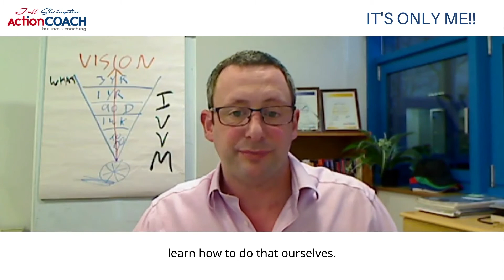It's Only Me!!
Its only me, don’t worry it’s just Jeff here!
I hate those phrases, and the reason why is because ‘it’s only me’, what do you mean, only me?
When you phone someone up and go, it’s only me, you immediately put yourself below that other person. Oh, it’s just Jeff here, can I have five minutes of your time please?
You see, those words show me a window into the person’s soul. I don’t judge that person at all because I probably used the phrase loads of times myself in the past, but I catch myself doing it because the words belie the thinking of it’s only me, that I’m just this kind of small, meek person that’s not as important as anybody else, which of course we all know isn’t true.
Here’s another example, uh typical.
What do you mean it’s typical? When something goes wrong, it’s typical. It means that it’s typical that things always go wrong. What kind of mentality is that? That you think, oh my goodness, things always go wrong for me.
Oh, it’s always like that, isn’t it? No, quite often it’s not, and quite often I have to challenge my clients when they just have these unconscious phrases that they use over and over again, and oh, it always goes like this. What do you mean? No, it doesn’t, you had a great time last week.
It’s important that we catch ourselves in these unconscious phrases because they reinforce our identity over a period of time. And of course they’re unconscious, unless someone reflects back to them that is a bullshit term.
We need someone to reflect those back to us, enough times, so that we can learn how to do that ourselves.
So, here’s the thing, if you catch someone saying, it’s only me, just reflect back to them what that really mean, because generally speaking they’re a perfectly lovely person, they’re a decent, intelligent and capable person that says that, but they just have their little inferiority complex playing out there in the words that are coming out. So, you can challenge them, and you can support that person by saying, what do you mean, it’s only you?
Words are important because words follow on through to the heart and the soul and the identity of that person.